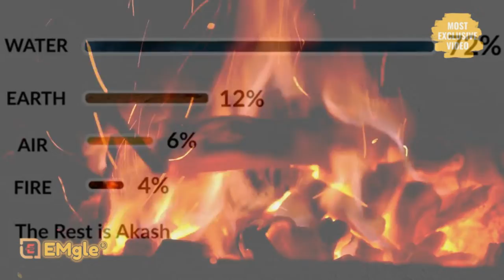Sadhguru,Most Exclusive Video || 5 Tips to Naturally Cleanse Your Body at Home || Sadhguru English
People have been looking to naturally detox their bodies for hundreds if not thousands of years. Ancient cultures in Europe and Asia practiced regular cleansing techniques in order to improve the balance between the mind and body. These detoxification methods were often used in conjunction with physical activities such as yoga and mental activities such as meditation. Keeping the body and mind clean and clear was said to be the key to living a long and happy life.

Today, people still choose to detoxify their bodies in order to look and feel their best. Modern diets typically include a lot of processed foods that can cause toxins to build up over time. Detoxifying your body can be one of the best ways restore its natural balance. Unfortunately, not all detoxification methods are created equal. Try out one of these safe and effective ways to detox your body naturally.

Way #1: Fast.
Your liver plays a key role in filtering toxins from your blood, but other organs such as your kidneys, lungs, and intestines also play a role in this process. A compromised digestive system will not effectively filter these toxins from your blood. One popular way to jumpstart your body’s detoxification process is to perform intermittent fasting. This can be done in one of two ways.

Some people prefer to do a daily fast. In order to do this, they limit their calorie intake to a set period of time each day, usually an 8 hour block of time. For example, one might eat between noon and 8pm each day and fast from 8pm until noon the next day.

Another popular way that people choose to fast is by heavily restricting their calorie intake for 2 to 3 days. In some cases, this means consuming only water while in other cases people choose to incorporate fruit juice into their diets. If you choose to go this route, experts recommend drinking fresh squeezed juices that you make at home rather than commercially purchased juices. Store bought juices frequently have a lot of added sugars, making them a poor choice for a health conscious individual.

Way #2: Increase blood flow.
Another way to stimulate your body’s natural detox systems is to increase your body’s blood flow. Regular exercise can help to increase blood flow and improve overall health.

A foam roller can be a great tool to use in conjunction with exercise. Roll out your muscles daily to increase circulation and encourage blood flow, stimulating your liver and digestive system and helping to speed up the removal of toxins from your bloodstream.

Way #3: Clean up your diet.
Another great way to eliminate toxins from your body is to clean up your diet. Cut out substances such as caffeine, alcohol, and nicotine. Limit your intake of refined sugars and saturated fats. This means that you should be avoiding most processed foods during your detox. Clean eating will make it easier for your body to detox naturally. Once your initial detox is complete, it is a good idea to keep up the clean eating in order to maintain this low level of toxins in your body.

Way #4: Use natural cleaning products.
An often overlooked way to detox your body is to limit the number of toxins that you come into contact with on a daily basis. During this time, you should limit your use of commercial cleaning products. This includes things like household cleaners filled with harsh chemicals. Opt instead for a naturally occurring substitute.

Many people like to use essential oils such as a Thieves Household Cleaner in place of chemical based cleaning products. Thieves Cleaner is made up of clove, cinnamon, lemon, and eucalyptus oils. Together, these oils can naturally clean almost any surface in your home.

Way #5: Limit stress.
While this is easier said than done, minimizing your stress levels can go a long way towards keeping your body in balance. Stress triggers the release of cortisol, a hormone that has been linked to countless negative impacts on your health. These negatives include weight gain, increased blood pressure, high cholesterol, and heart disease. Limiting the amount of cortisol in your bloodstream can go a long way towards helping your body rid itself of other toxins.

Our team at Pure Luxe Medical is committed to helping all of our clients lead a healthy, sustainable lifestyle.